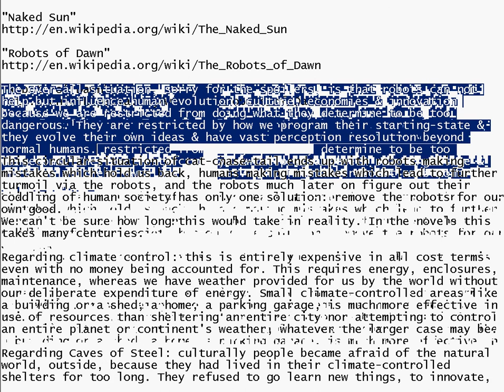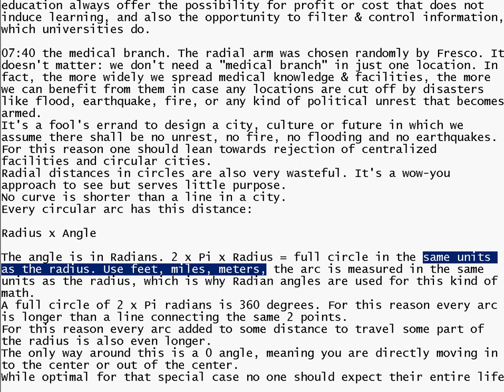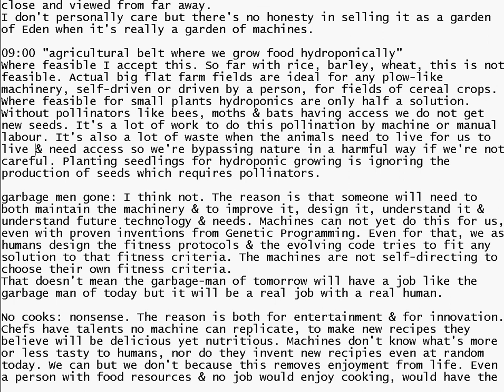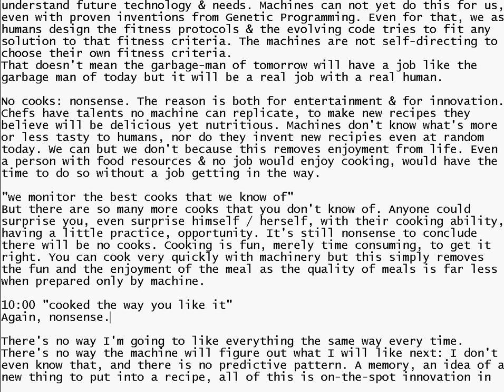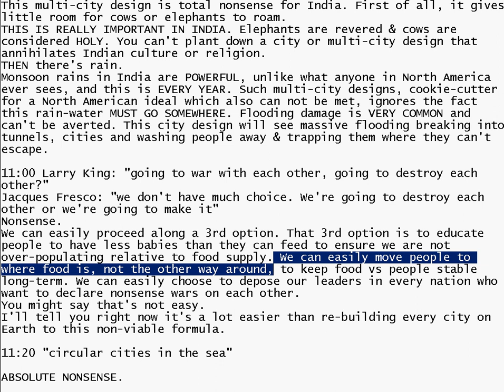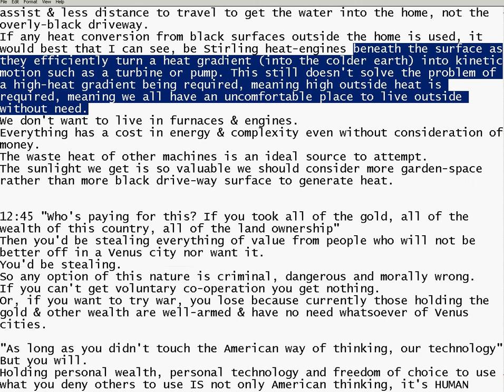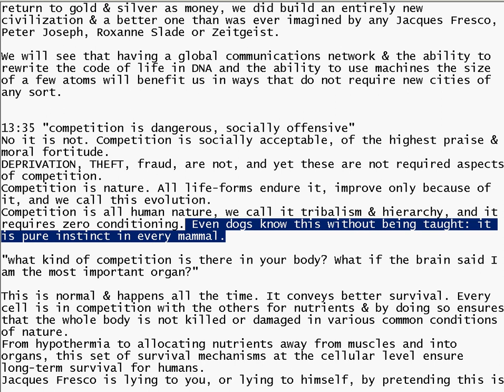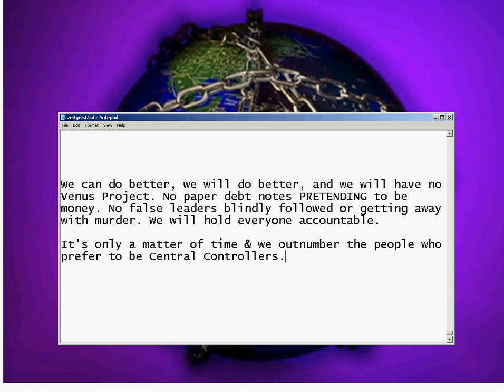2011-3-8 Jacques Fresco with Larry King - Venus Project fail part 1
This review is in challenge to a youtube user jasemgee saying I best review the entire interview before I could make even one negative judgement about Venus Project or Jacques Fresco after already watching the entire 2 hrs 41 minutes of "Moving Forward".
CLEARLY indicate every valid criticism stands on its own with 100% validity.
This set of notes is part 1 of 2 & also makes a list of criticisms that 100% stand on their own in showing Fresco and Venus Project as dangerous & non-viable.